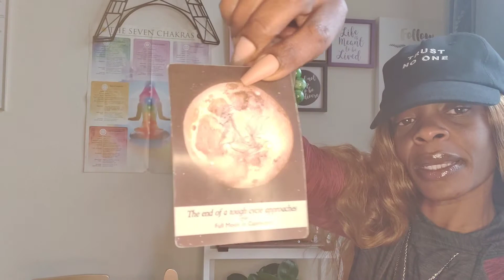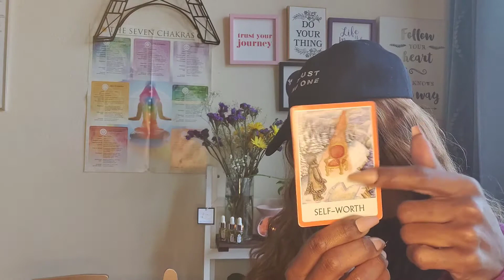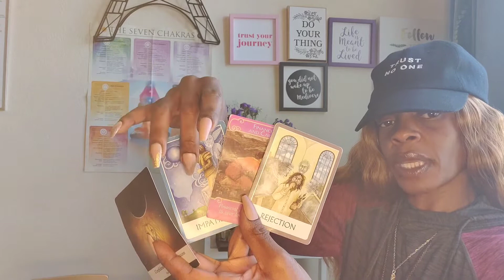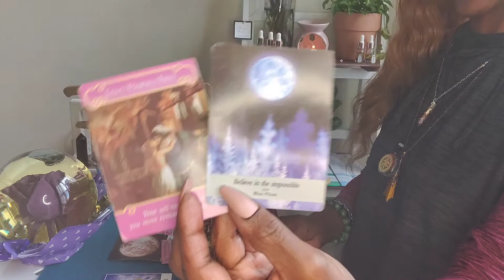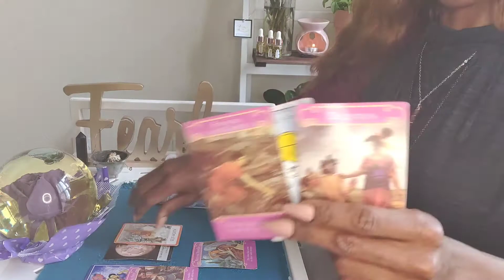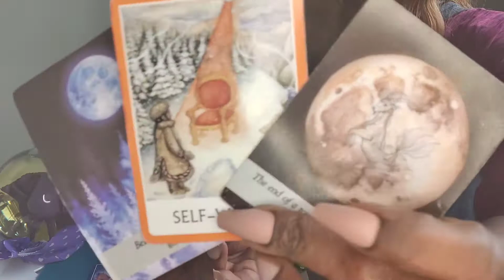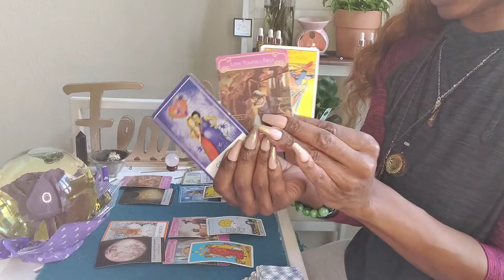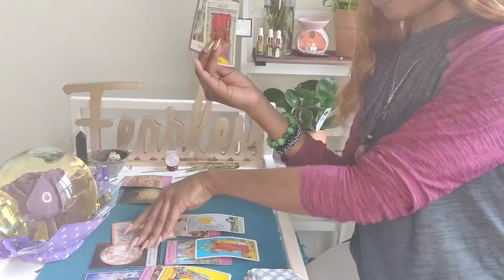Fire Signs Aries ♈, Leo ♌ Sag♐Ex💔Bitter/Feeling Rejected/Magic Tricks Are Kids/ Pockets Empty💸💸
Hello lovely people!!!🥰🥰🥰 My name is Unknown Goddess. I'm an intuitive reader and I use the Oracle/Tarot Decks to clarify the messages being channeled through me by the Most High!🙏🏾 I'm currently accepting personal readings. Also check out the other products I'm selling on the website such as clothing, wardrobe stylist services, botanicals and candles that can aid your spiritual growth.

1Question $11

2 Questions $22

3 Card Spread $44 (past, present, future)

30 min reading $66

PLEASE copy and paste the website in your
url for now until I get the hyperlink for your convince. Thank you for ya'll patience!😊❤️

I'm here to help those whom are seeking spiritual growth in their lives and moving forward to abundance overall!🌞
NO JUDGEMENTS.❤️🧡💛💚💙💜🤎🖤♥️